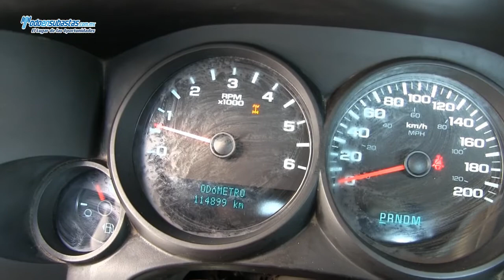Chevrolet / Silverado 2500 Cabina Regular 4x4 Paquete K A/A B/A D/H / 2010